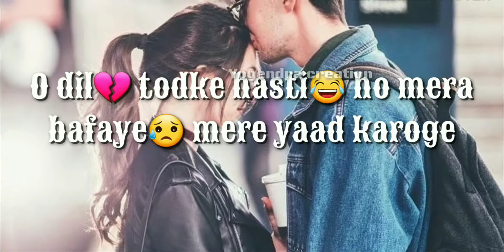Oh Mahndi Pyaar Wali Hathon Main Lagao Gi WhatsApp Status // New Status 2019 //